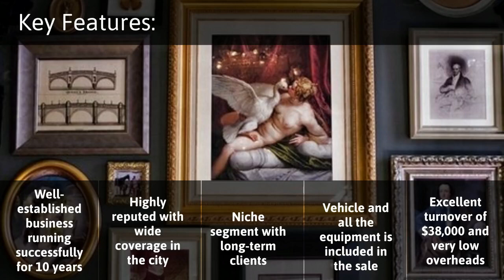Service Business For Sale in Perth, WA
Looking for a stable business with flexible working hours that offers a lucrative income? Here is an excellent opportunity to acquire a picture hanging/artwork installation business in Western Australia. The long-standing niche business has an extensive base of loyal customers which brings significant profits. It can be easily managed by an owner/operator and comes with all the equipment and training from the owner. It is ideal for semi-retired individuals looking to work only for a few hours in a day and enjoy a comfortable lifestyle.